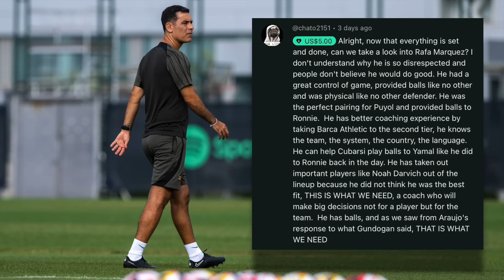Barcelona News ft Xavi DECISION, Rafa Marquez, Joao Cancelo & Frenkie de Jong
Could Xavi STAY as Barcelona coach, despite rumours linking Rafa Marquez to the job? This comes after Jude Bellingham scored a last-minute winner for Real Madrid in El Clasico, meaning Barça followed up their UCL loss to PSG with defeat against their biggest rivals in La Liga.

MORETALKFCB - @MoreTalkFCB